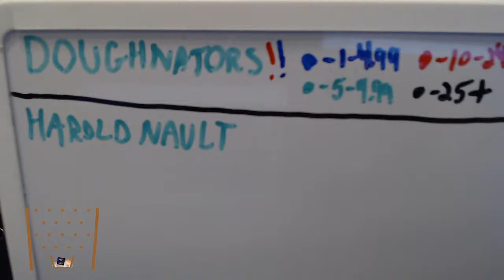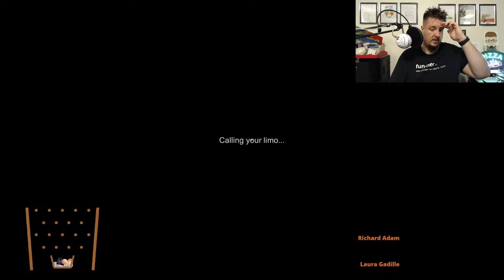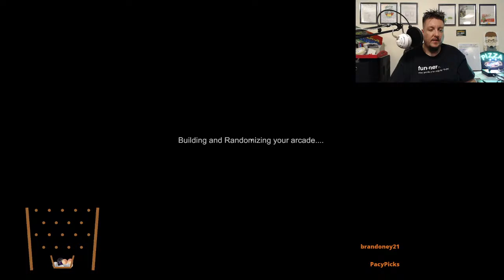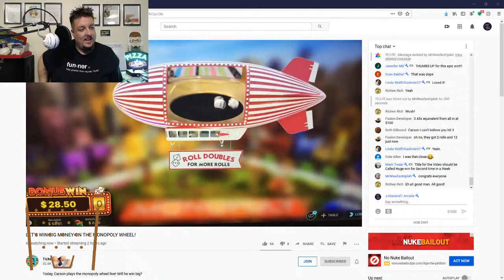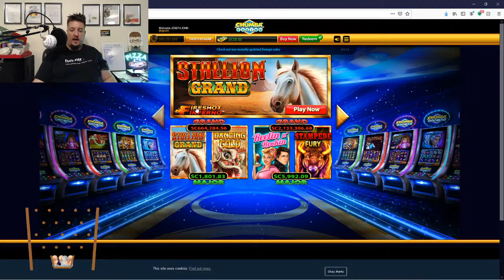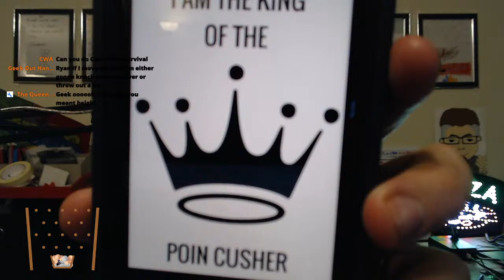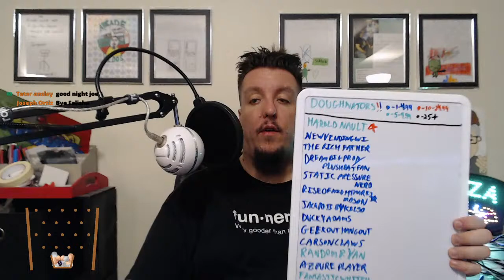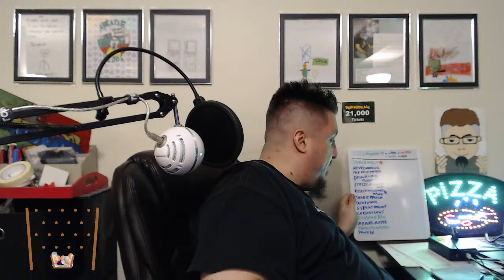EXHAUSTING DAY... SO LET'S PLAY GAMES!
I NOW HAVE A MERCARI!

The discord chat is here and NOW PUBLIC! Now you can talk to me DIRECTLY without having to message on live chats!
Download “discord” app today on your phone or desktop/laptop, and click this

Send fan mail to:
JJGeneral1
USA